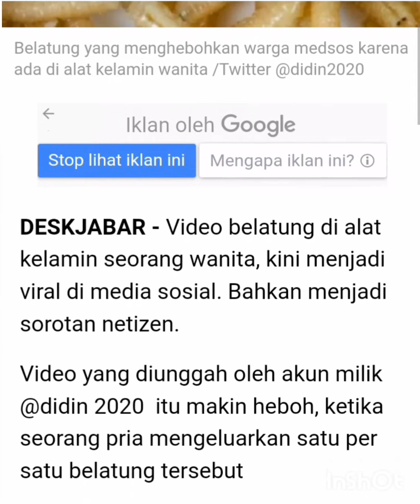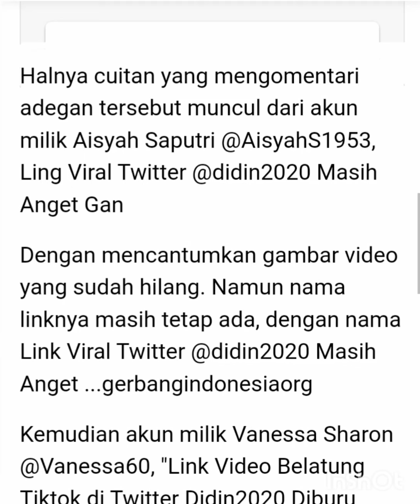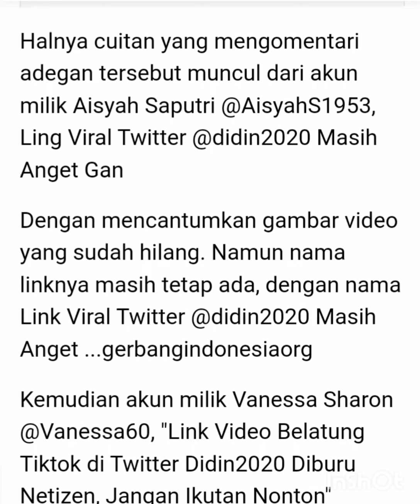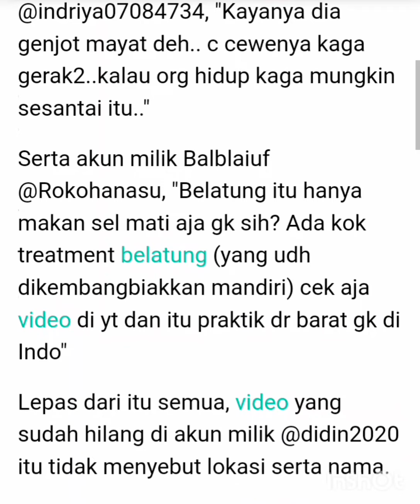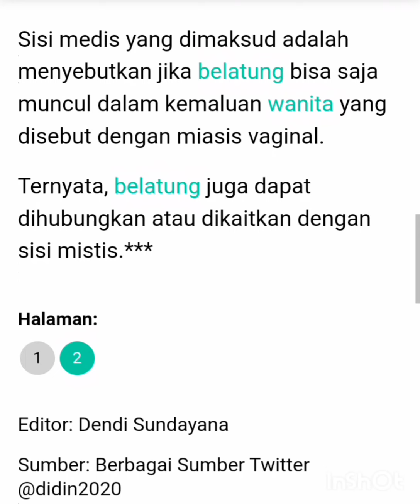video belatung viral di tik tok ,semua orang pada kepo mencari link nya.